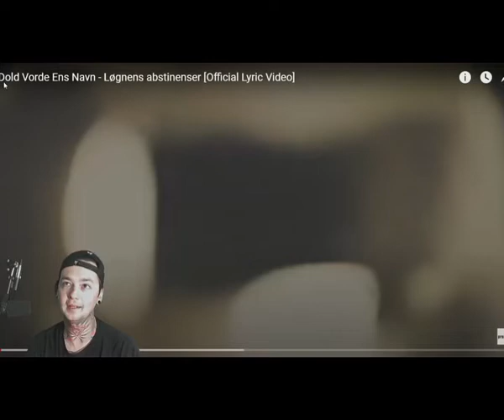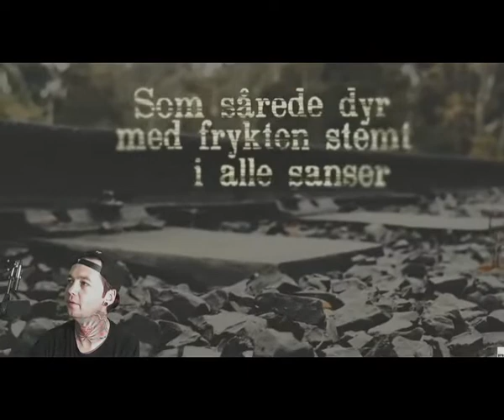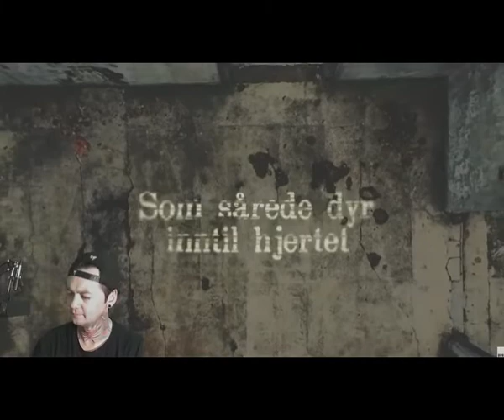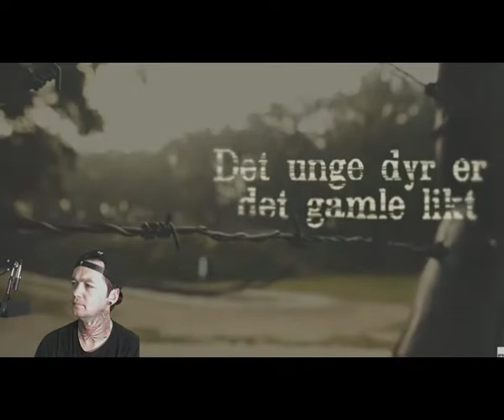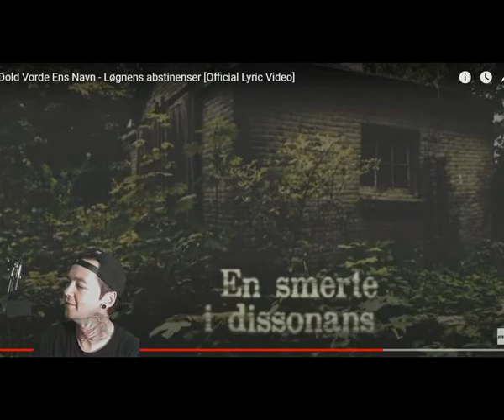Dold Vorde Ens Navn - Lognenes Abstinenser - Local Band Smokeout Reaction / Review